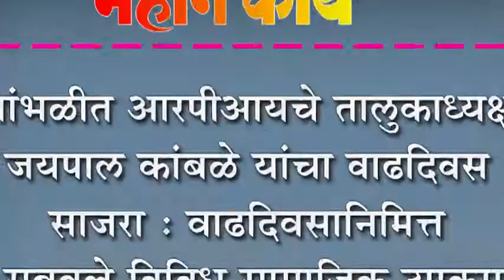जांभळीत आरपीआयचे तालुकाध्यक्ष जयपाल कांबळे यांचा वाढदिवस साजरा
जांभळीत आरपीआयचे तालुकाध्यक्ष जयपाल कांबळे यांचा वाढदिवस साजरा : वाढदिवसानिमित्त राबवले विविध सामाजिक उपक्रम